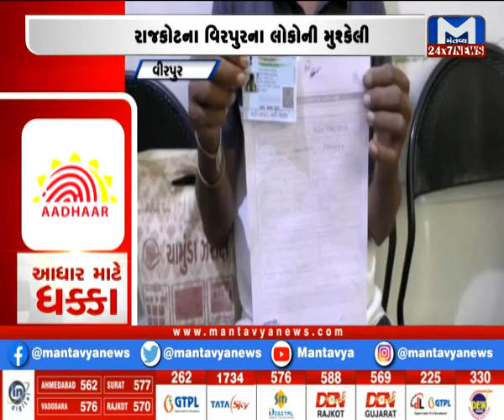આધાર માટે ધક્કા